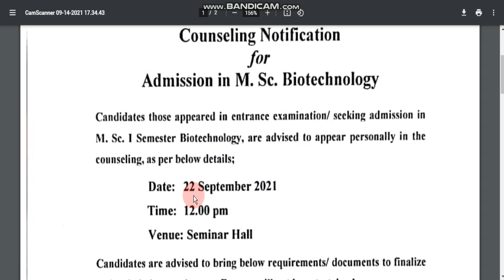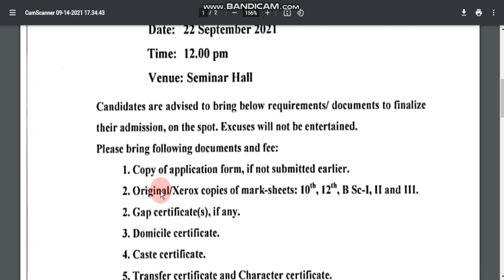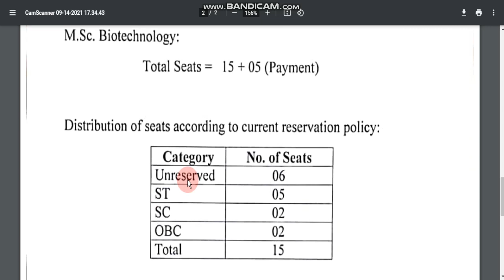Counseling notification for M.Sc. Biotechnology | PRSU Raipur